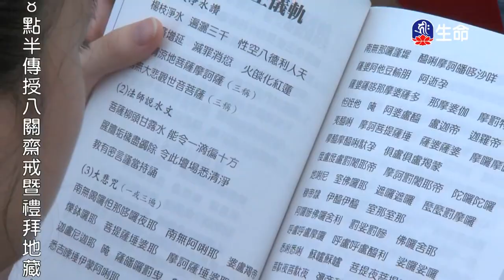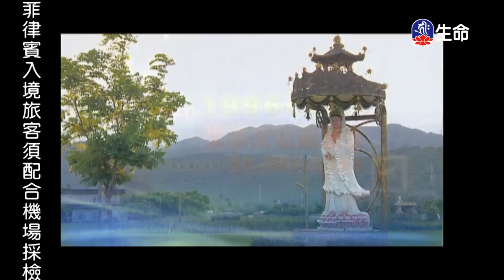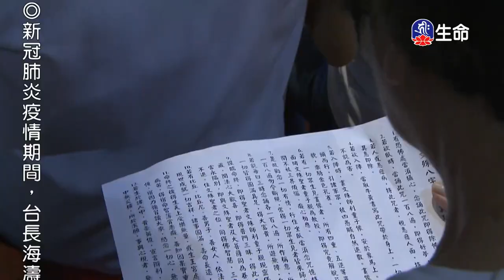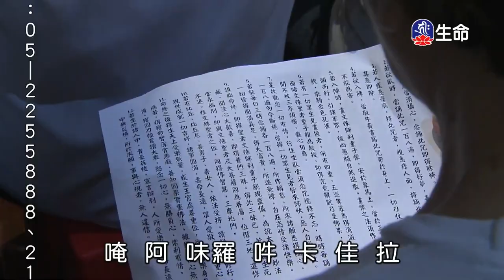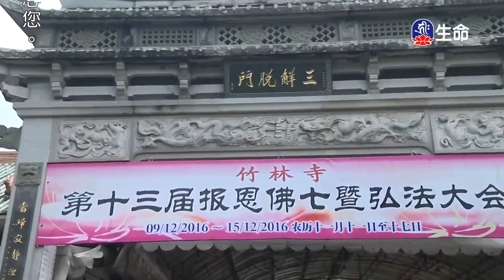海濤法師救護眾生講座_沒有想法只有佛法_文殊八字咒及其功德利益_(lifetv_20200827_00:00)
海濤法師救護眾生講座_沒有想法只有佛法_文殊八字咒及其功德利益。